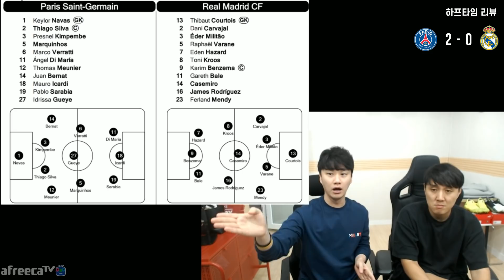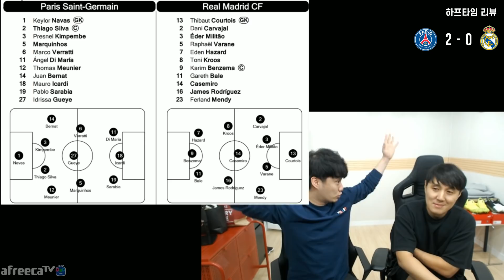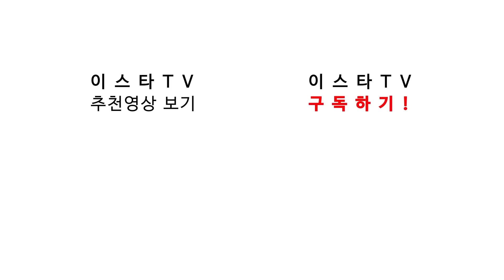[후토크] 네이마르, 음바페 없이 레알을 찢어버림... 원팀 PSG는 우승 후보? (PSGvs레알)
노래 : Invincible
아티스트 : DEAF KEV